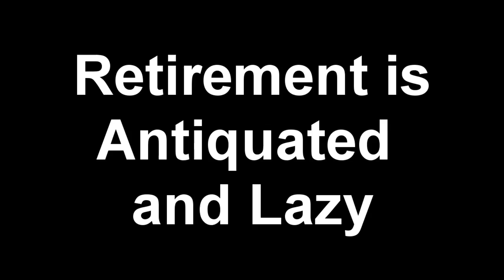Retirement is Lazy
I really don't understand why everyone in the world wants to retire. Why don't we just do jobs that we enjoy doing?